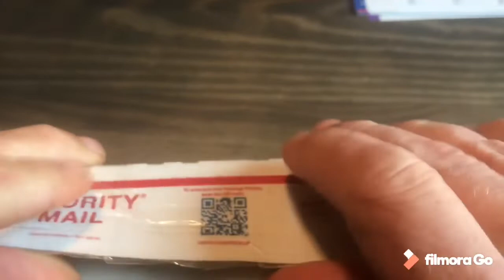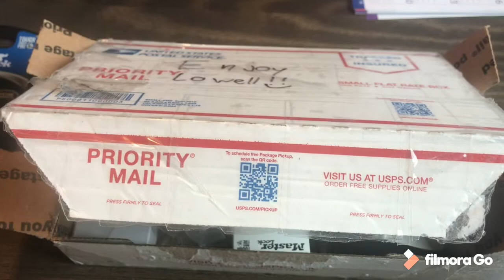(59) package day. Purple skull giveaway prize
Thank you so much Purpleskull.
Go check him out here \/